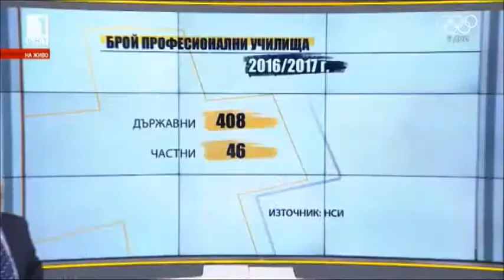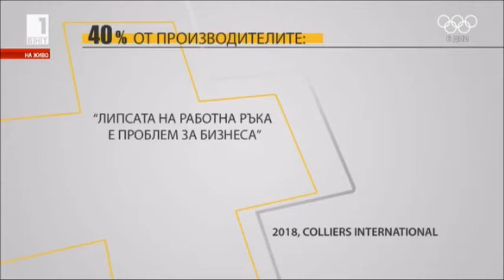Учи, за да работиш!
БНТ, "Плюс това" - 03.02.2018 г.

Къде се къса връзката между училището, реализацията на младежите и бизнеса? След родителските протести в няколко града след опитите за увеличаване на професионалното обучение - дебат в студиото на "Плюс това" с Таньо Стойчев, директор на професионална гимназия по транспорт и енергетика „Хенри Форд", Явор Ганчев от Националната мрежа на родителите и Иван Бойков от Камарата на строителите в България.